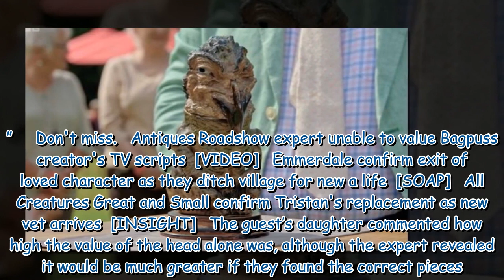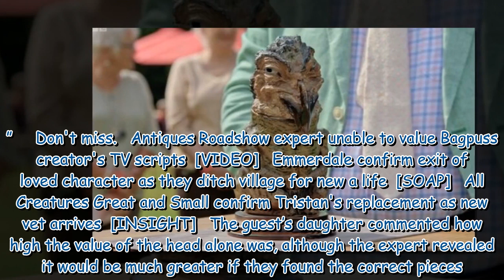Antique Roadshow fans gobsmacked by eye-watering value of ‘haunted’ bird head